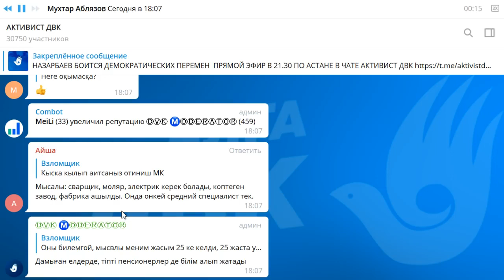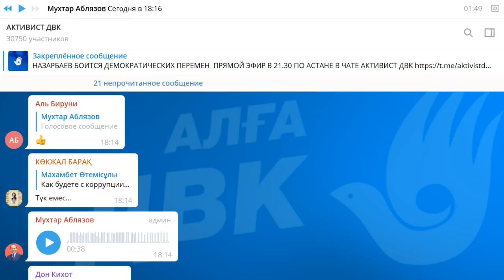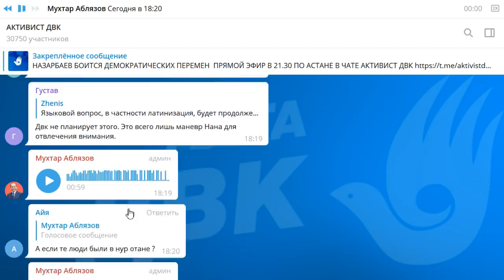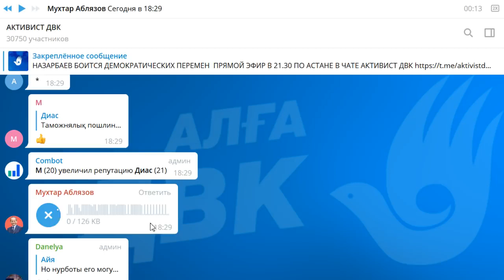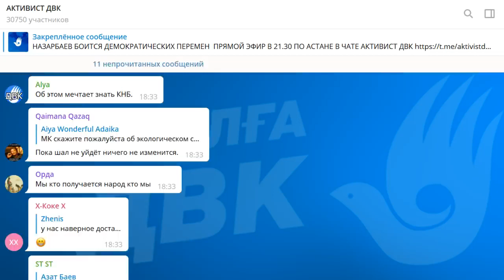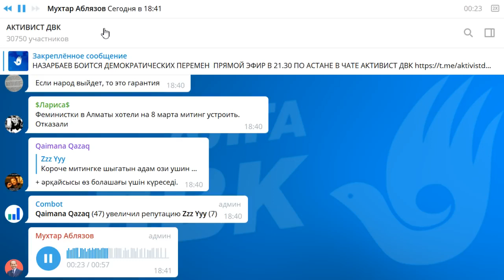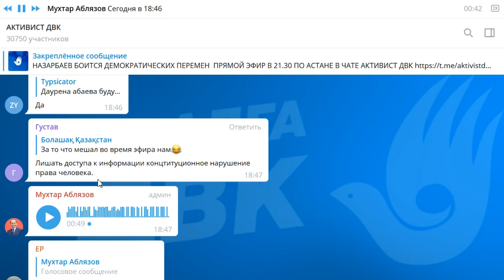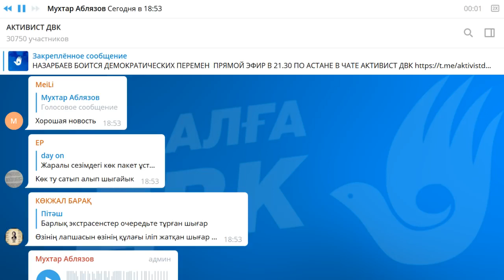НАЗАРБАЕВ БОИТСЯ ДЕМОКРАТИЧЕСКИХ ПЕРЕМЕН